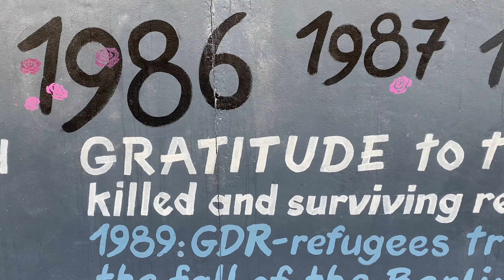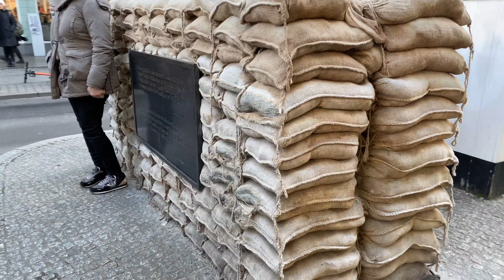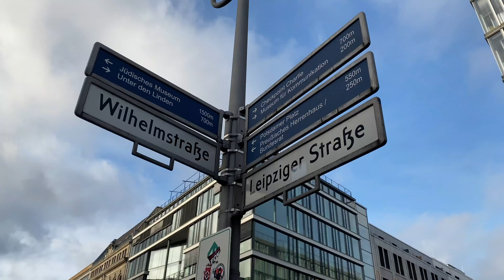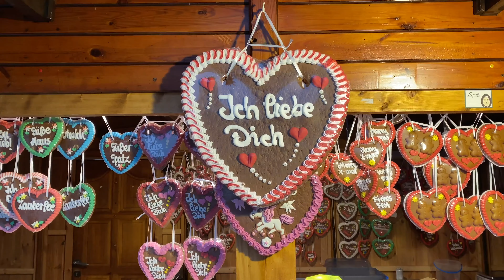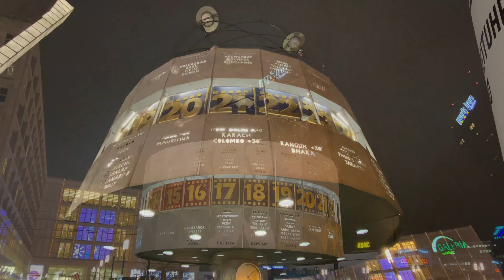Berlin - Exploring this city's Christmas Markets, an old German Tradition | VLOG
This is my Travel Vlog of Berlin.

Germany was europe's birth place of Christmas Markets. There wasn't anywhere else I would rather be during this festive season! (Apart from the frosty weather conditions)

Public Transportations are really ease to use. For about 7€ a day you can use any public service within the whole city. Including direct trains to and from the airport. Tickets can be purchased on the day, before the journey, at each station's machines.

Admission Fee for the Christmas Markets was 1€ at Gendarmenmarket, and free of charge for all the other markets.

Comment bellow for any advice when travelling to Germany!